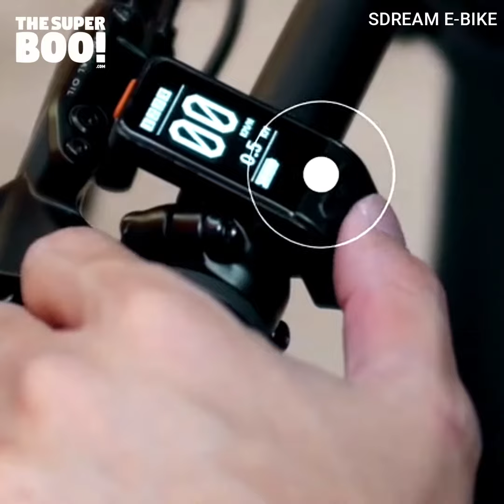Smoothest Folding E-bike to ride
SDREAM Ur Folding E-bike May Offer The Smoothest Ride!😯😍❤️